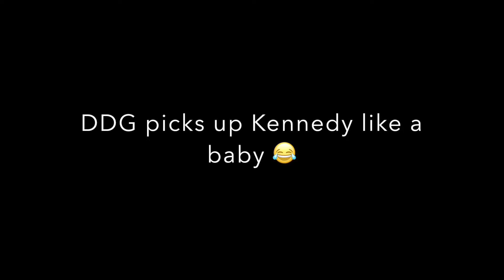DDG picks up Kennedy like a baby 😂 (Officially back together)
DDG picks up Kennedy like a baby 😂